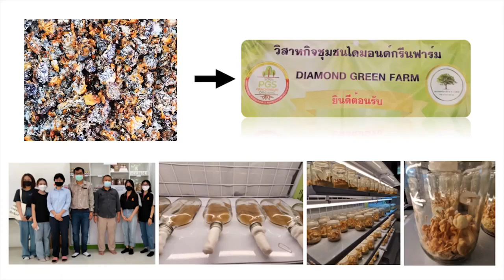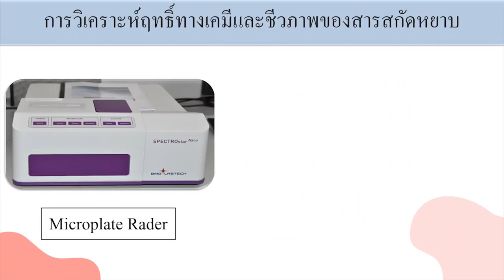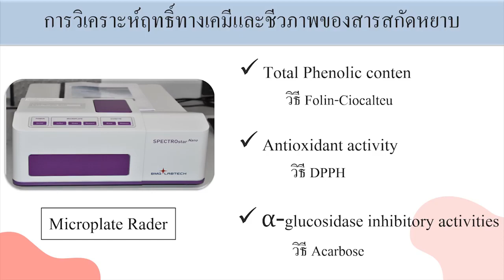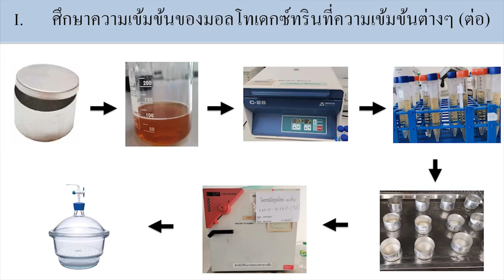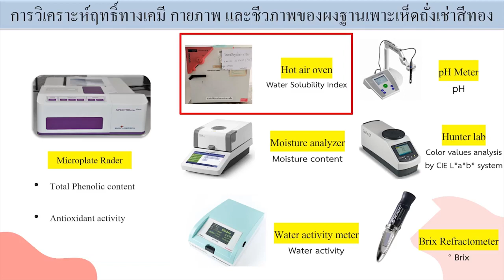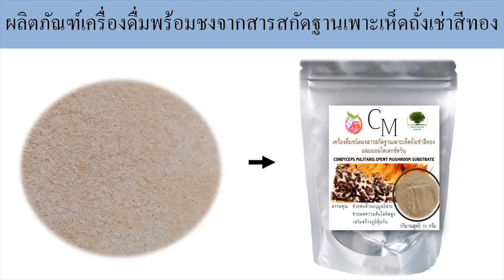มาดูพี่ๆ เค้าสกัดเห็ดถั่งเช่าสีทองกัน